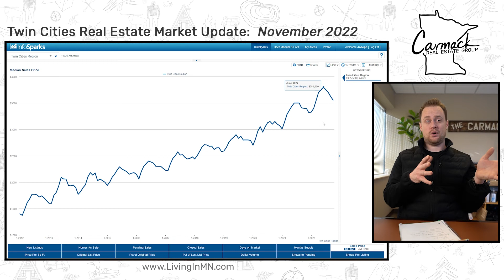📊 NOV 2022 Minnesota Real Estate Market Update - Joe Carmack, Realtor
Price Predictions & Tips for Buyers & Sellers.

00:00 - Minnesota Real Estate Market Update 2022 - Sept
00:30 - Is Minnesota in a Buyers or Sellers market?
04:29 - Average Days for a Home to Sell in MN
07:43 - Are Homes Selling for Less than List Price?
10:33 - When will Home Prices Drop in Minnesota
10:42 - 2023 Housing Market Predictions Minnesota

If you're living in Minnesota or thinking about moving to Minnesota and looking for the best Twin Cities suburbs, this is the channel for you! We help answer questions like what are some of the best neighborhoods in Minneapolis for families, where you'll find the best places to live in Minnesota. Let us be your local Twin Cities real estate guides to the best neighborhoods in Minneapolis and St Paul, and the surrounding suburbs as well!

Joe Carmack, Minnesota Realtor®
Keller Williams Classic Realty

🙋‍ LET’s CONNECT!
🍔 LOVE FOOD?
❤️ We support fair & equal and housing opportunities for all! ❤️